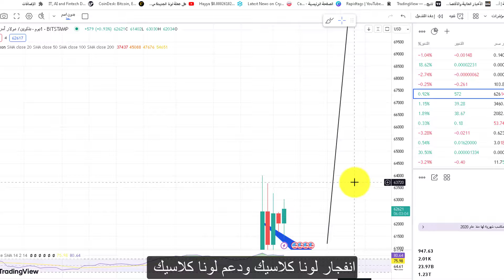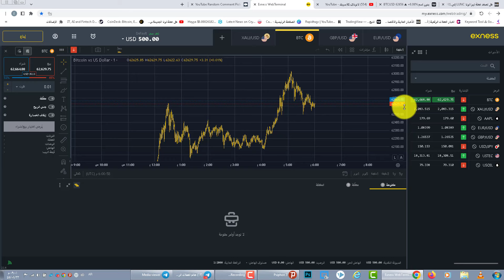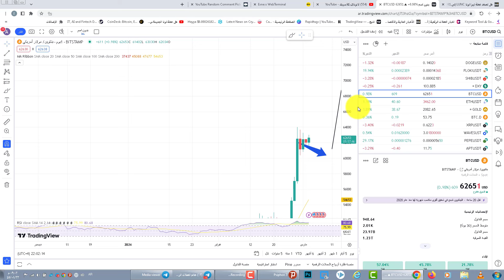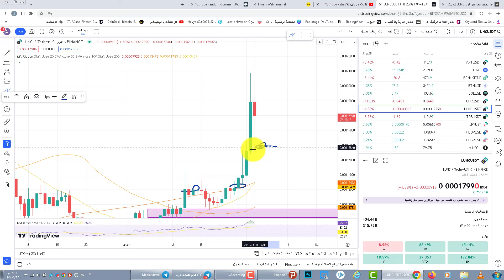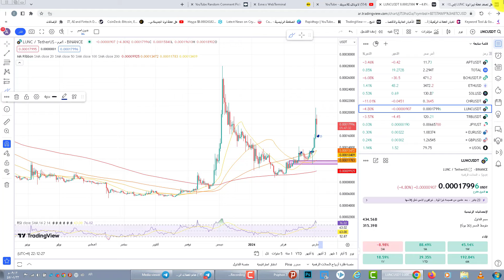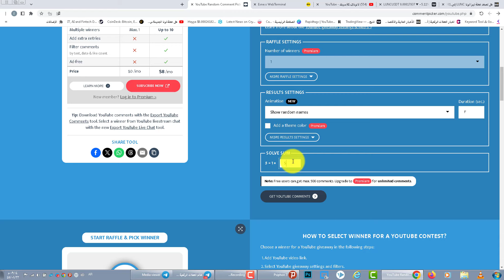البيتكوين وخطأعظيم ستخسركثيرا تقسيم محفظتك الاستثمارية ربح 5 اضعاف لونا كلاسيك قنبلة من العيارالثقيل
650$هدية كحسومات على رسوم التعامل بهي المنصة
المقدمة
تحليل البيتكوين
الوقت المناسب للاستثمار وتقسيم المحفظة الاستثمارية
الخطا الكبير الي في اغلب المتداولين
اخبار لونا كلاسيك وحرق بايناس
اسباب ارتفاع العملة
الخاتمة